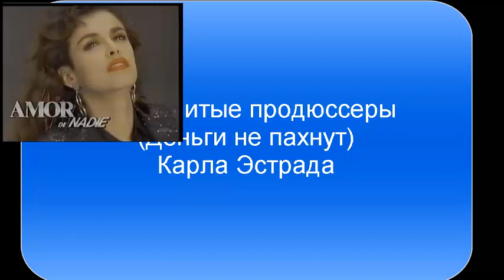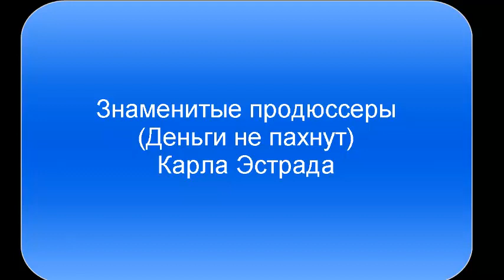Деньги не пахнут( Знаменитые продюсеры) Карла Эстрада.Часть 2.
90- ые годы 20-го века.Время триумфов и  профессионального становления.Не пропустите новую программу об одном из самых лучших продюсеров Мексики.